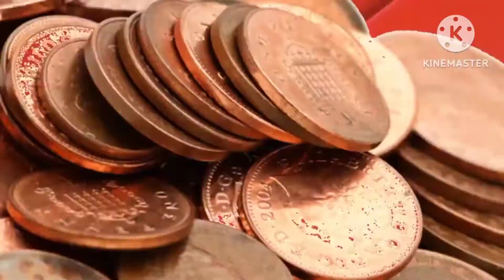Gommy butt 7 (Gummy Bear YTP)